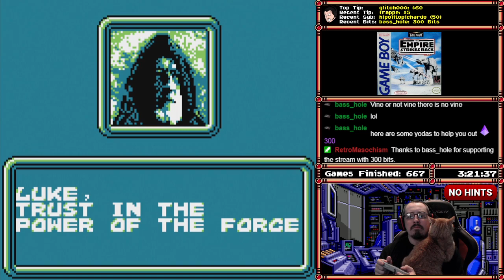[668] Star Wars: The Empire Strikes Back (Game Boy) (Finale) - RetroMasochism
Total Time: 7:07:00
Win Condition: Defeat Darth Vader

Video Description:
That final level and fight was really scary intense.